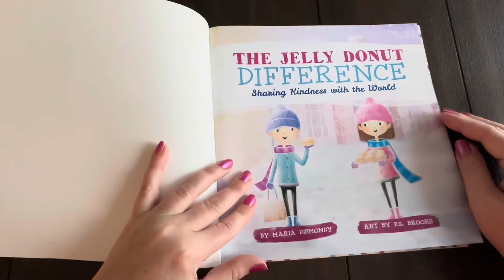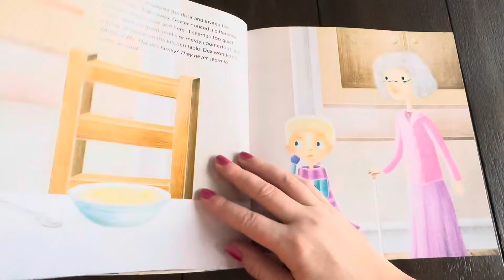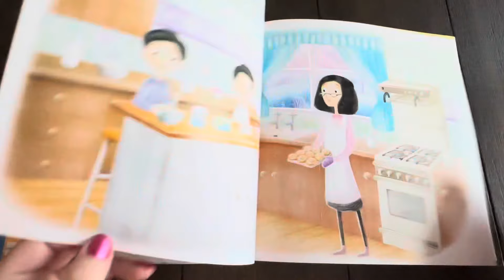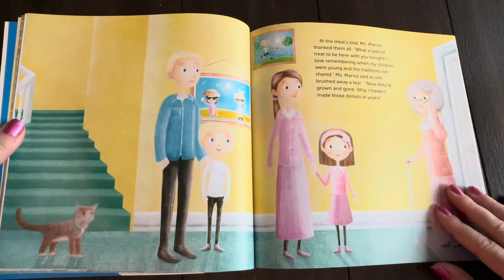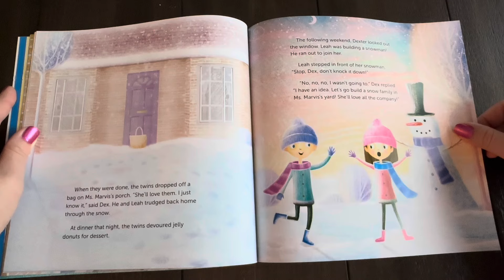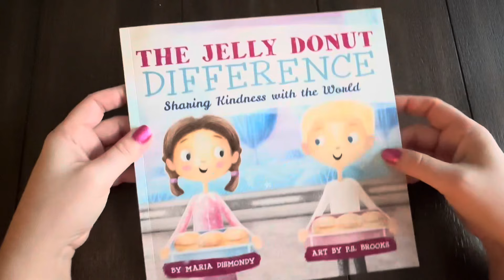The Jelly Donut Difference: Sharing Kindness with the World by Maria Dismondy | Read Aloud Book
BOOK DETAILS 📚
The Jelly Donut Difference: Sharing Kindness with the World by Maria Dismondy.
Dexter and Leah learn what it means to be kind and care for others (and how to make jelly donuts too!). Will their kind deeds make a difference for their lonely neighbor?

NEED A FUN SCIENCE EXPERIMENT?
Use this magic milk experiment to help students visualize how the impact of one kind act can spread!

ABOUT ME
My name is Elizabeth and I have a little blog over Back in 2021, I survived an acute ischemic stroke in my middle cerebral artery at the age of 31 (caused by a rare, calcified clot). I lost the ability to even say my kids names by the time I got transferred to a bigger hospital. When I made it back home, I was devastated when I realized that I couldn't even read a simple board book to my kids anymore (my kids were 8, 5, and 1 at the time). It took a LOT of time and therapy and fighting through the depression/fear, but I was able to come back and pursue my dream of blogging and creating content again. Being able to read and make this video might seem like a silly goal to some people, but for me - it's HUGE! So, thank you for stopping by and listening!